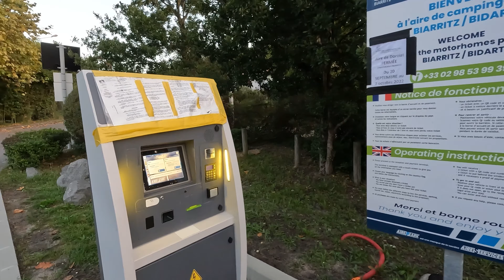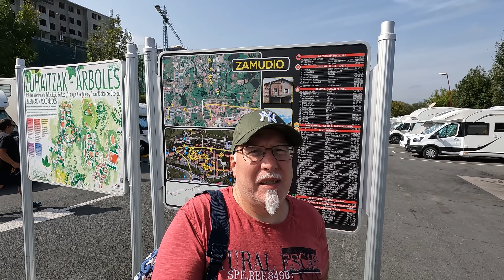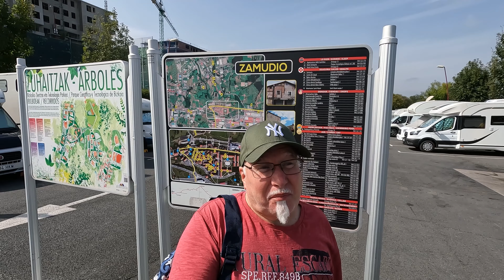Atlantik Tour Folge #4 | Von Sanguinet in Frankreich bis Zamudio (Bilbao) in Spanien | Ermittler.TV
Unsere Stellplätze für das Wohnmobil in dieser Folge:

1. Parkplatz Pointe de la Fumée, 137 Boulevard de la Fumée, 17450 Fouras, Frankreich (20,-€ je Nacht, keine Ver- und Entsorgung, Park4Night-App Nr. 11332)

2. La Teste-de-Buch, 16 Avenue des Dunes, 33115 La Teste-de-Buch, Frankreich (an der Dune du Pilat, kostenfrei)

3. Camping Car Mounay, Avenue du Stade 654, 40460 Sanguinet, Frankreich (beim Stade Municipal de Sanguinet, 7,-€/Nacht, V+E vorhanden)

4. Area de autocaravanas Zamudio-Arteaga, Barrio Arteaga Auzoa 63, 48170 Zamudio, Spanien (kostenfrei, 300 m bis zur Straßenbahn nach Bilbao, V+E vorhanden)

5. Parking de autocaravanas de Balmaseda, Kalea Virgen de Gracia 37D, 48800, Biscay, Spanien, Spanien, (2,-€/Nacht, V+E vorhanden)

Unser Kamera Equipment:

Panasonic HC-X2000E
GoPro Hero 9
GoPro Hero 10
Cellonic Kamera Ersatzakku
Gopro Hero 9/10 Akku
DJI Mavic AIR 2 FLY
Rode Handadapter Interview
Rode Kamera Mikro
Rode NT-USB Mikro
SanDisk SDXC
SanDisk microSDXC
Elgato Green Screen

Unsere Freizeit-Sport Gegenstände:

Advanced Elements Kajak
Kajak Paddel
Paddelsicherung
Kajak Handschuhe
Schwimmweste
Kajak Rolly
Kajak Pumpe Advanced Elements
Kajak Single Deck
Kajak Double Deck
Kajak Sitz
Kalkhoff E-Bike
Trixie Hundeanhänger

Unser Wohnmobil-Zubehör:

Kabeltrommel Schwabe 25m
Caravan Verlängerungsleitung 25m
Alb Trinkwasserfilter
Alb Trinkwasserfilter Ersatzkartusche
Garmin Camper
Totwinkelaufkleber
Omnia Backofen
Campingaz Party Grill
Campingaz Gaskartuschen
Brunner Geschirrset
Vorzelt Markisenteppich
FAB HAB Cancun Teppich (90cm x 150cm)
FAB HAB Cancun Teppich (180cm x 270cm)
Caravan Radschutzhüllen